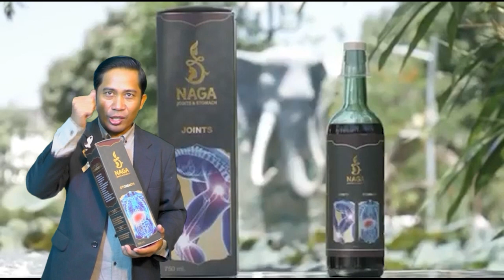.ឯកឧត្តម បណ្ឌិត ហ៊ុន ម៉ាណែត ថ្លែងក្នុងពិធីបើកសម្ពោធលក់ជាផ្លូវការនៃ “គម្រោងមានជ័យ រ៉េស៊ីដិនស៍